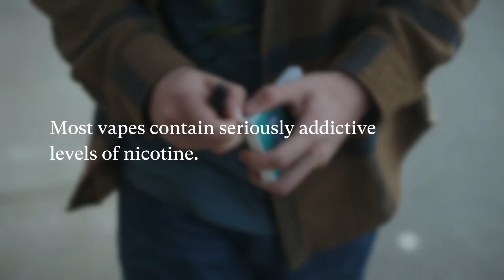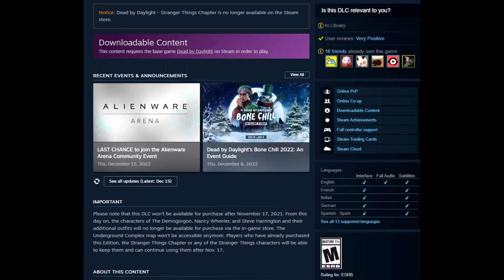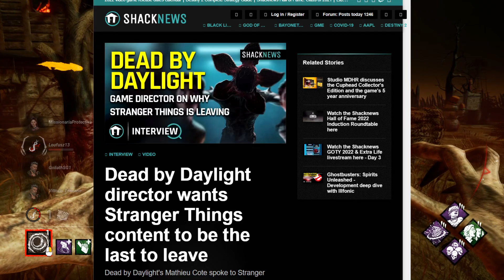The Real Cost of Starting Dead by Daylight (Money)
In this video, I talk about the real cost of starting Dead by Daylight, which is a bunch of money. Getting into Dead by Daylight costs too much money. MAKE YOUR GAME CHEAPER BEHAVIOR AAAAAAAAAAAAAAA

Like what you see? Check us out on Twitch
Like what you hear? Give the podcast a listen
Like us just like, in general? Here's our Twitter
Like Biz? Here's his Twitter